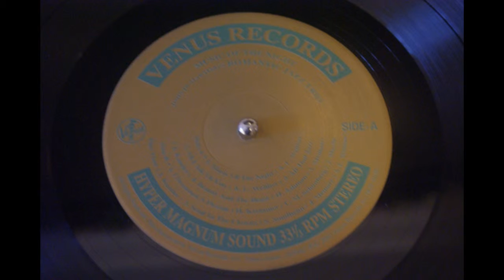John Di Martino & Romantic Jazz Trio - I Dreamed A Dream